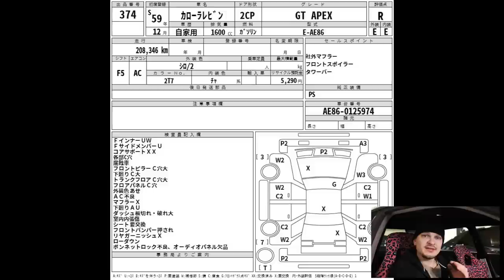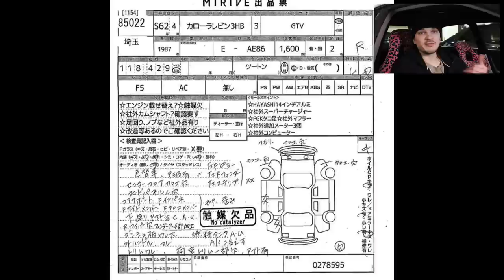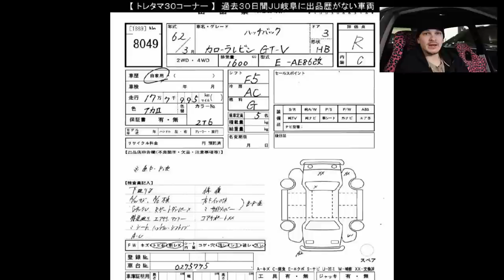PALJON MAKSAA YLI 35 VUOTTA VANHA LEGENDA JAPANISTA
Tällä videolla tsekataan muutama AE86 Levin Japanin puolelta. Luukkulampullista Truenoa ei ollut juurikaan tarjolla, mutta hinnat ovat varmasti reilusti korkeammat sekä harvemmin tarjolla.